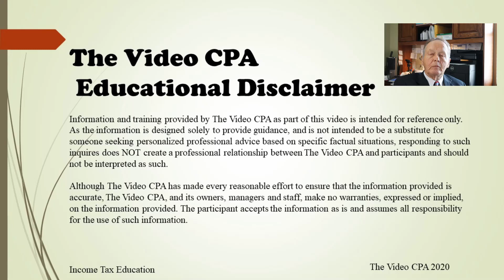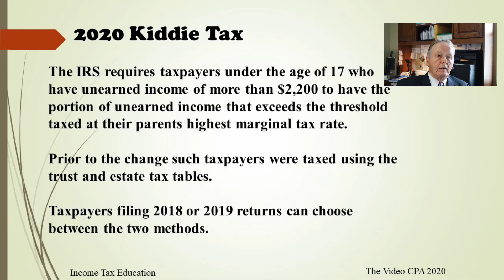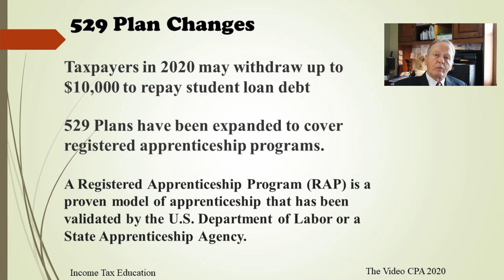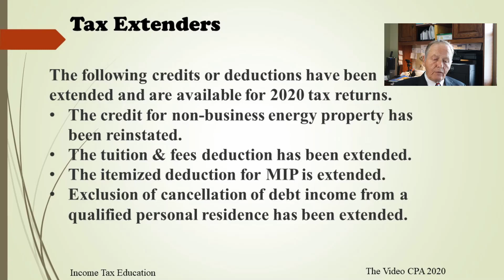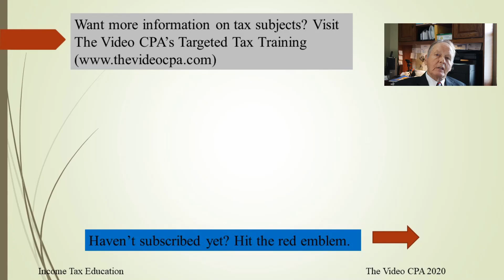2020 Tax Changes Kiddie Tax, 529 Plans, & Extenders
Taxes Explained: Here is some more on tax law changes that will impact yout 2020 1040 tax return that will be filed in 2021. This video discusses changes to the kiddie tax, 529 education plans, and provisions extending deductions that were do to expire at the end of this year.

Below is a link for Primal Video Accelerator. If you are new to YouTube, these guys can bring you up to speed very quickly.

The Video CPA is a participant in the Amazon Services LLC Associates Program, an affiliate advertising program designed to provide a means for sites to earn advertising fees by advertising and linking to Amazon.com. When you press an Amazon affiliate link and buy from Amazon this channel receives a commission.

A link for QuickBooks is below. I recommend it for small business accounting. If you follow this link you can purchase anything on Amazon.

This channel uses TubeBuddy as a tool. If you are a YouTube creator TubeBuddy is an essential tool.